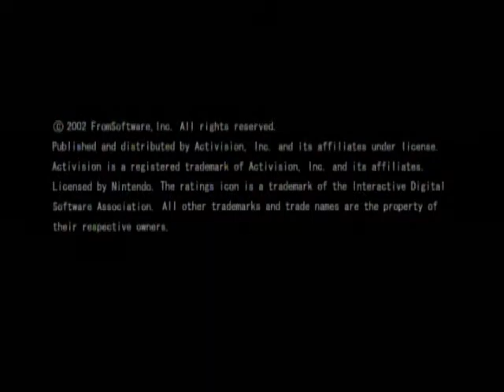Lost Kingdoms [Intro Movie]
Fueled by success and the rapid completion of Lost Kingdoms II, I've also decided to record a playthrough of the first (and harder) Lost Kingdoms game! This game stars Katia, the Princess of Alanjeh (who is a previous Queen of Alanjeh in Lost Kingdoms II) and imo the more attractive of the two game series' protagonists.

This game is very similar to Lost Kingdoms II, but differs in several key ways:

1) In this game, you walk around in a map for each mission and enter random battles to fight monsters. In the second game, there are no random encounters and you fight monsters that spawn on the mission map.
2) In this game, you can use any card at any time and there are no attribute levels. In the second game, cards that have an attribute level higher than you have cost double Magic Stones. However, in the second game each Magic Stone you don't have when using a card will cost 5 health, and in the first game 10 health (iirc).
3) In this game, you cannot double the effect of any cards. In the second game, you have the Z-Effect to toggle double cost but a power increase for cards used.
4) Probably the best part of the first game...you can use a Capture Throw, and in exchange for one Magic Stone you can have a chance to capture almost any monster into a card at the cost of the card used! In the second game, you have to buy expensive Capture Cards, include them in your deck and then throw them at the target monster.
5) In this game, you cannot revisit completed missions (except for Gurd's Apothecary, the card shop) until you beat the final boss in the last mission in the game. In the second game, you can revisit previously cleared missions at any time, although they are usually different than the first official visit to the mission.

Time for another quest to begin!